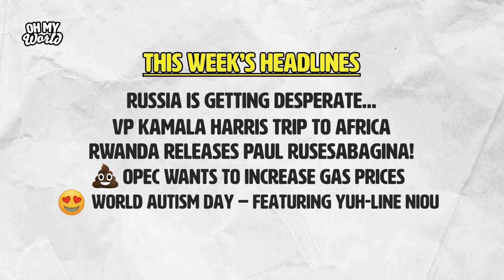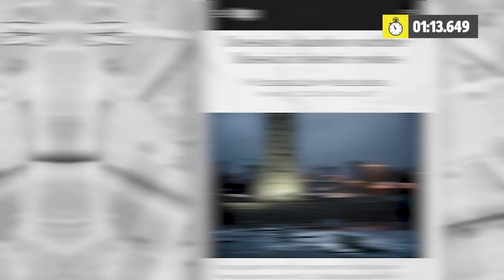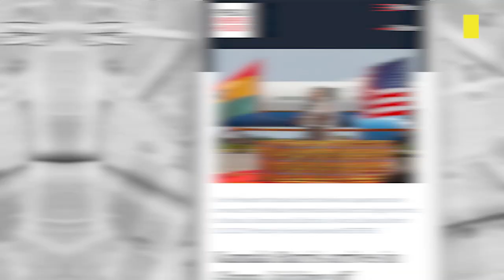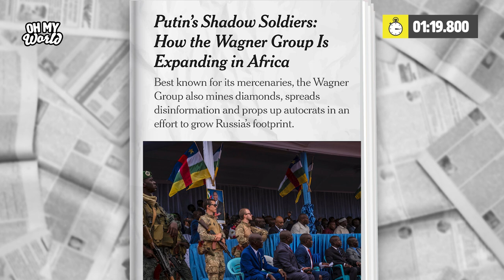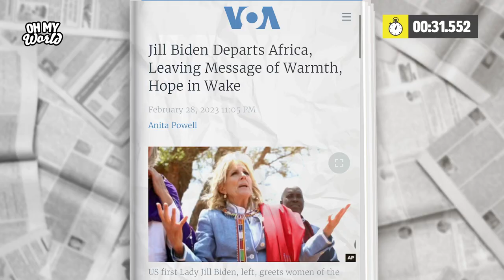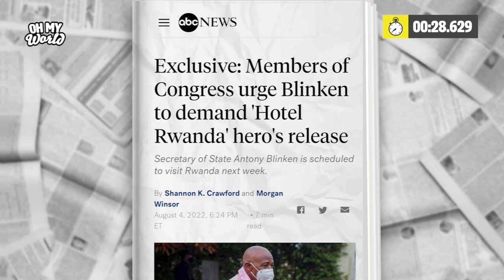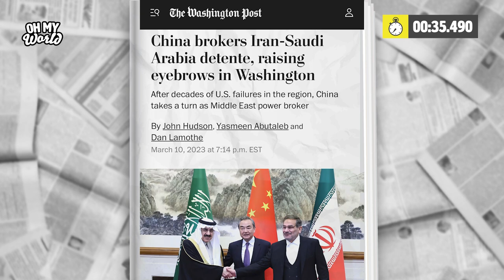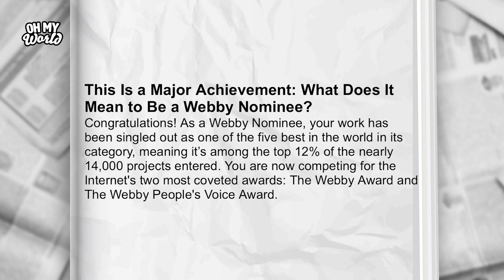This Week: Russia is Desperate, VPOTUS in Africa! Why Gas is High Again…World Autism Day!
WHAT HAPPENED IN THE WORLD THIS WEEK? Things in France are getting a little…le crazy. Amid mass protests against the government’s plan to increase the retirement age, a French government minister appeared on the cover of…Playboy?! Russia’s regime is getting desperate: on March 29, Russian authorities detained American reporter Evan Gershkovitch and accused him of espionage, but it’s just another bargaining chip they are creating for themselves. A pro-Russia war military blogger was targeted in a Russia cafe, and the story is kinda nuts. And, Finland has officially joined NATO, which is a BFD! Vice President Kamala Harris traveled to Africa - to Ghana, Tanzania, and Zambia. And while she announced new projects and efforts, she had a really important message about China, specifically. Hotel Rwanda hero Paul Rusesabagina has been freed after being unjustly detained for nearly three years in Rwanda! See what helped lead to his release. FreeRusesabagina. OPEC has decided to lower oil production, which means a few major things: gas prices are gonna go up, inflation is gonna be harder to beat, and Saudi Arabia wants to stick it to the United States…but why? April 2nd is World Autism Day and we’re featuring former NY State Representative Yuh-Line Niou, who was the first publicly autistic U.S. official. She joins the show to explain why it’s so important to have more people who are disabled and from neurodiverse communities in government, and why autism is her superpower!

ALSO - in BIG OH MY WORLD News! Oh My World has been nominated for a Webby Award, in the category of news and politics in video!!! This is a HUGE deal! The Geeks can help us get the Webby People’s Voice Award by voting for us!! Thank you, Geeks!

00:00 French Minister in Playboy
01:07 Russia is Getting Desperate…
03:18 VP Kamala Harris Trip to Africa
05:43 Rwanda Releases Paul Rusesabagina!
07:55 OPEC Wants to Increase Gas Prices
09:43 World Autism Day – Featuring Yuh-Line Niou
12:07 Webby Awards!